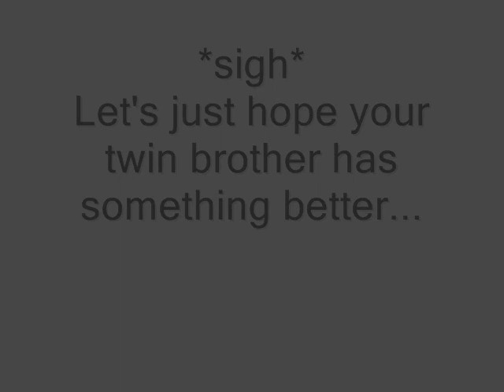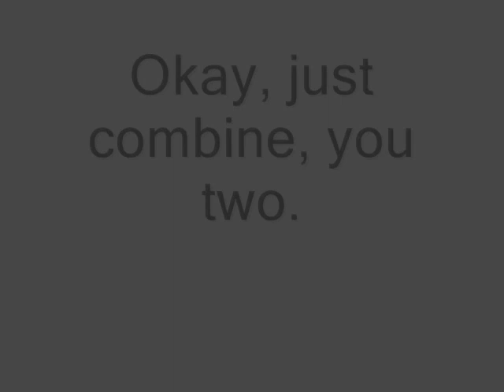D.Gray-Man Ipod songs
Yay, a new Ipod songs video. D.Gray-Man this time. The songs are in the credits. And the song we gave the Earl is actually called "Everybody wants to rule the world", but that didn't fit *sweatdrop*
We didn't have Ipod pics of every character, so some of the characters just have normal images. And don't make fun of the Krory, Cross, Jasdevi or Earl pics. We made those.
The other images and the music don't belong to us.

And, no. We don't hate Jasdero, Debitto or Jasdevi. We just like to make fun of them. They rule!